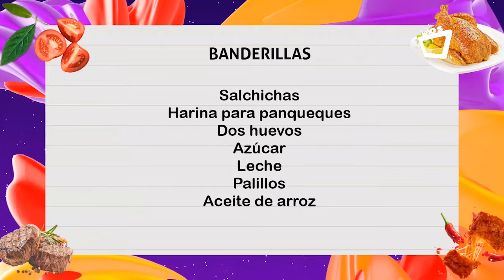Cómo hacer banderillas en casa, ¡súper fácil! - NOCHES CON SABOR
Si estás buscando una deliciosa alternativa para tus pequeños, ¡prueba con estas ricas banderillas!